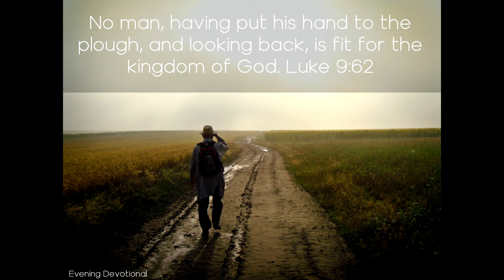All on the Altar - Daily Devotionals Evening 803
Daily Devotion

All on the Altar

No man, having put his hand to the plough, and looking back, is fit for the kingdom of God. Luke 9:62

We are not all asked to serve as Elisha served, nor are we all bidden to sell everything we have; but God asks us to give His service the first place in our lives, to allow no day to pass without doing something to advance His work in the earth. He does not expect from all the same kind of service. One may be called to ministry in a foreign land; another may be asked to give of his means for the support of gospel work. God accepts the offering of each. It is the consecration of the life and all its interests, that is necessary. Those who make this consecration will hear and obey the call of Heaven.

It was no great work that was at first required of Elisha; commonplace duties still constituted his discipline. He is spoken of as pouring water on the hands of Elijah, his master. He was willing to do anything that the Lord directed, and at every step he learned lessons of humility and service. Elisha's life after uniting with Elijah was not without temptations. Trials he had in abundance; but in every emergency he relied on God. He was tempted to think of the home that he had left, but to this temptation he gave no heed. Having put his hand to the plow, he was resolved not to turn back, and through test and trial he proved true to this trust.

As Elisha accompanied the prophet ... his faith and resolution were once more tested. At Gilgal, and again at Bethel and Jericho, he was invited by the prophet to turn back. But ... he would not be diverted from his purpose. “And ... Elijah said unto Elisha, Ask what I shall do for thee, before I be taken away from thee.”

Elisha asked not for worldly honor, or for a high place among the great men of earth. That which he craved was a large measure of the Spirit that God had bestowed so freely upon the one about to be honored with translation. He knew that nothing but the Spirit which had rested upon Elijah, could fit him to fill the place in Israel to which God had called him; and so he asked, “I pray thee, let a double portion of thy Spirit be upon me.”